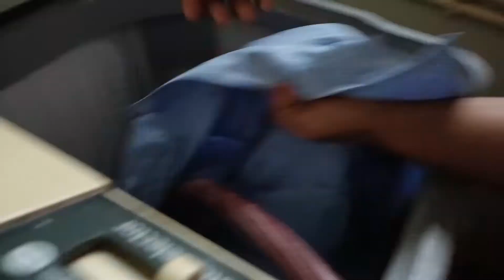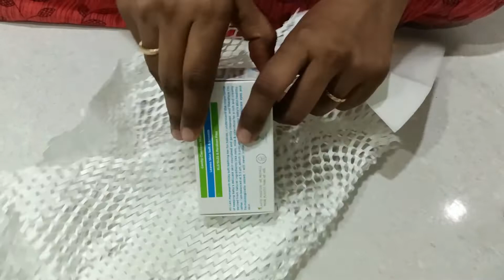నేను చేసిన పనికి నా కొడుకు ఎలా నవ్వడో 🤦|బెల్లం తో సగ్గు బియ్యం పాయసం|Diml vlog